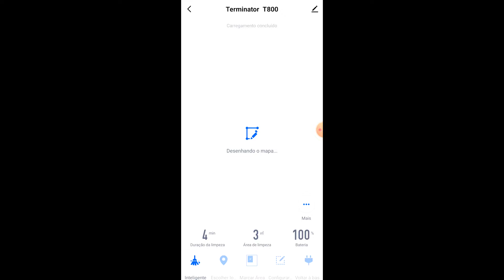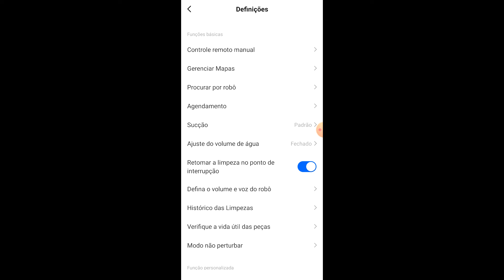ROBÔ ASPIRADOR de PÓ KABUM - Vale a Pena? RESENHA COMPLETA!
Tudo o que você precisa saber sobre o Robô Aspirador da Kabum! Resenha Completíssima, com pontos positivos e negativos desse modelo! Será que limpa mesmo?  Mostrei em detalhes, filmei a limpeza dele, e também compartilhei dicas de uso com vocês! Vou deixar outras resenhas aqui abaixo também! Espero que gostem!